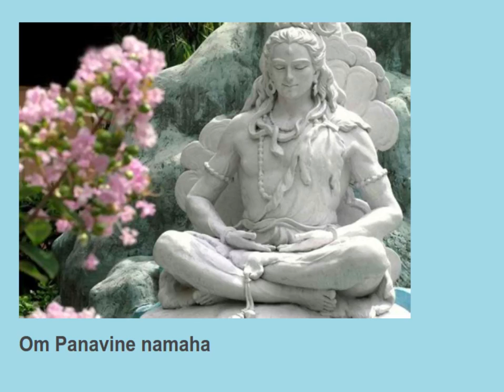Om Panavine namaha 11 times